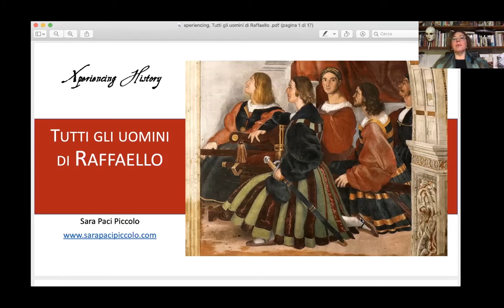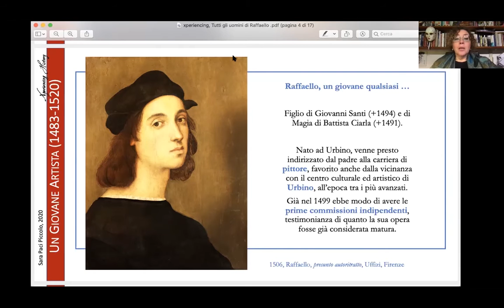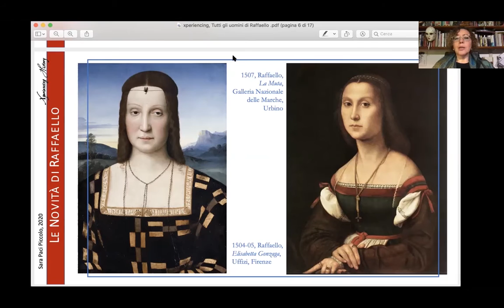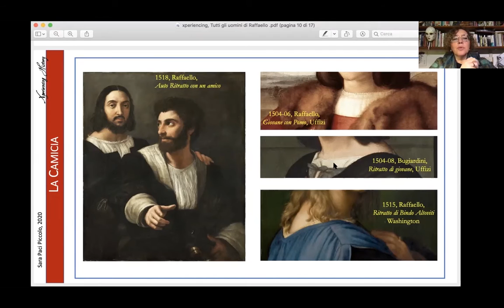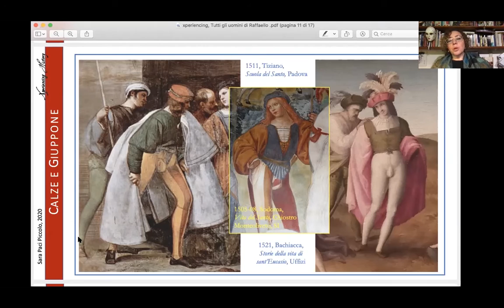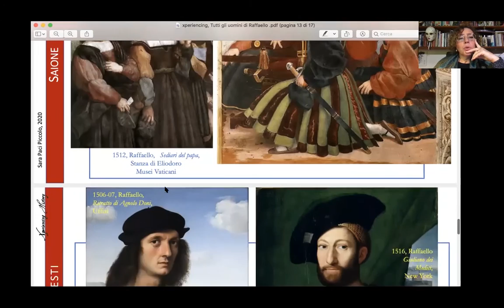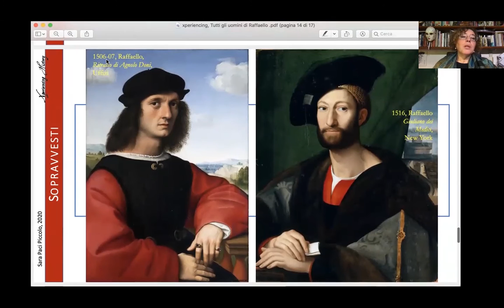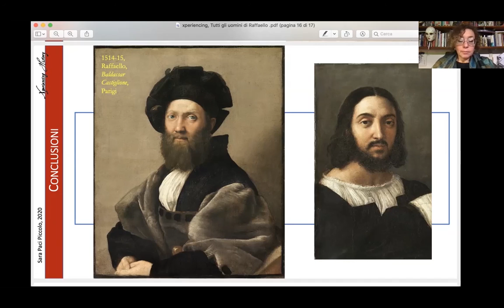Parliamo di ...Tutti gli Uomini di Raffaello, Sara Paci Piccolo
Il Rinascimento, come movimento culturale, promuove una società che comprende e richiede la 'civiltà' in tutte le sue forme: misura, bellezza, armonia sono espressioni della conoscenza elitaria che deve essere comunicata 'correttamente'.
L’appropriatezza dei modi è qualcosa che si può apprendere, necessita di essere studiata e richiede di essere vista.
Nel corso della sua carriera, Raffaello perfeziona il concetto di ritratto, che diviene una vera ‘espressione significante’ del ritrattato. Non è solo la resa fisiognomica che lo interessa, ma un insieme di elementi che elaborano la figura cercando di esprimere quello che la persona voleva far sapere di sé al mondo. Nel ritratto, quindi, l’abito non è solo espressione di gusto o di status, ma già una vera operazione di costruzione dell’immagine pubblica...

Free Webinar di Sara Paci Piccolo, in collaborazione con Xperiencing History
29 Ottobre 2020